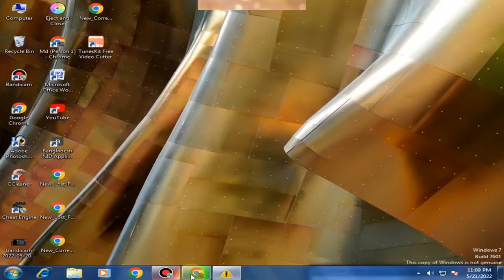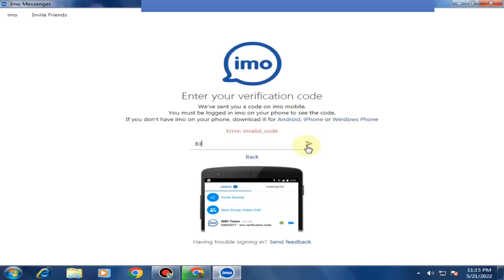How To Create Imo On Desktop & Laptop Md Rocky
how to skype problem solved,solve video calling problem,how can solve video calling problems in united arab emarat,solve mcq easily,imo video call,arab arabic,how to solve mcq,imo earn,solve mcq in exam,simon rabbit,how to solve e1 error,simon super rabbit,saudi arabia,free calls to saudi arabia mobile from india,how to solve e1 error in jack f4,net to mobile saudi arabia free call,how to solve e1 error in jack f4 machine,simon full episodes